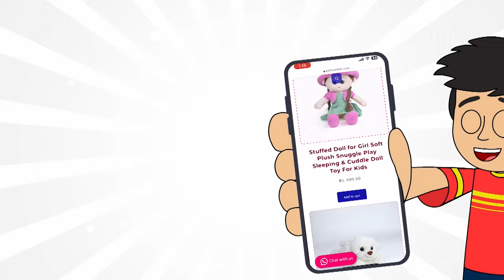Traditional Clothes | Indian Culture & Tradition For Kids | Kids Vocabulary | Puntoon Classroom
Puntoon Classroom is a channel that produces instructional videos, quizzes, and games for children with the goal of educating and making learning enjoyable and engaging to grow their personalities, the classroom of wisdom, information, and the cultivation of their curiosity. Stay up to date with Puntoon Classroom's entertaining, engaging episodes.